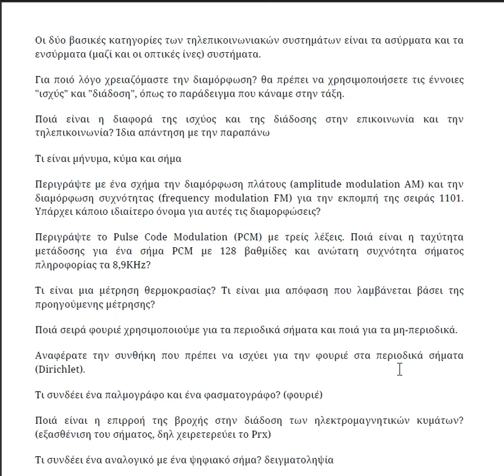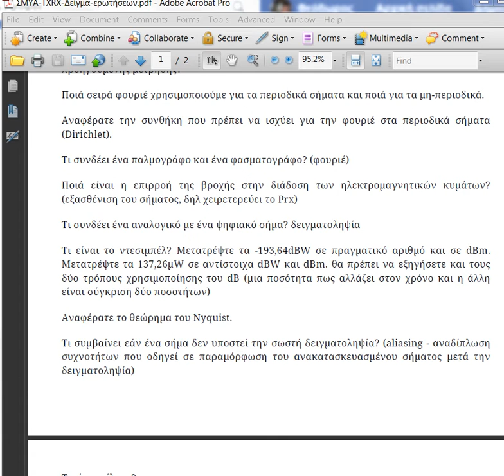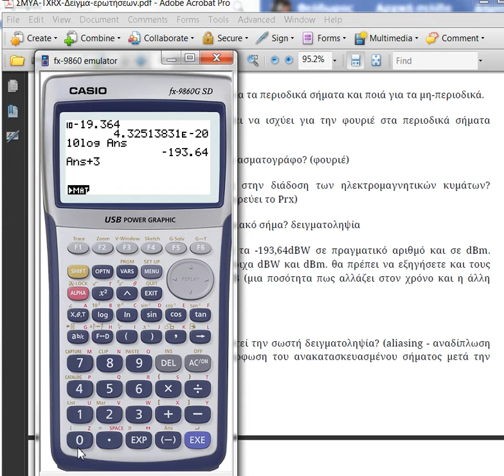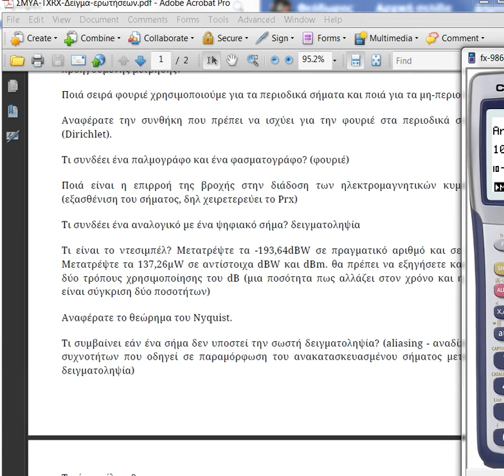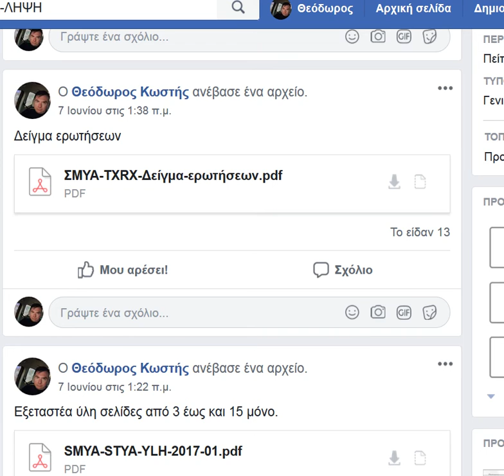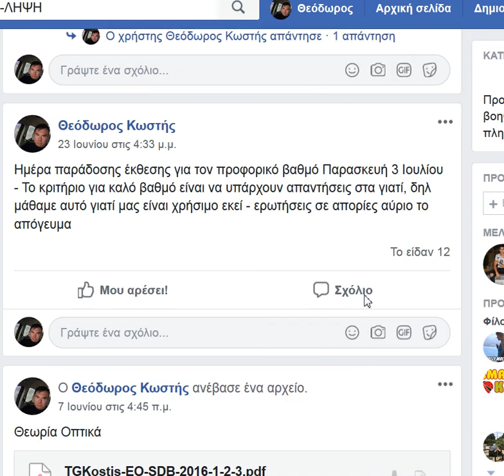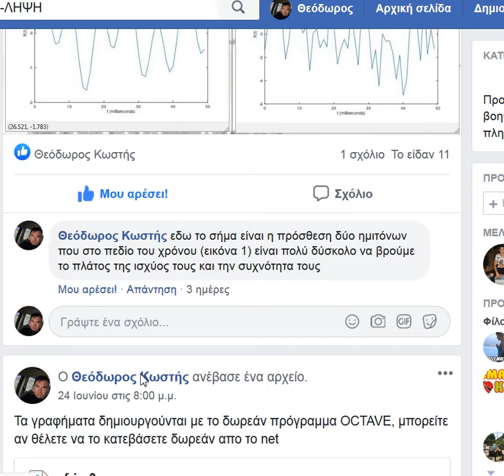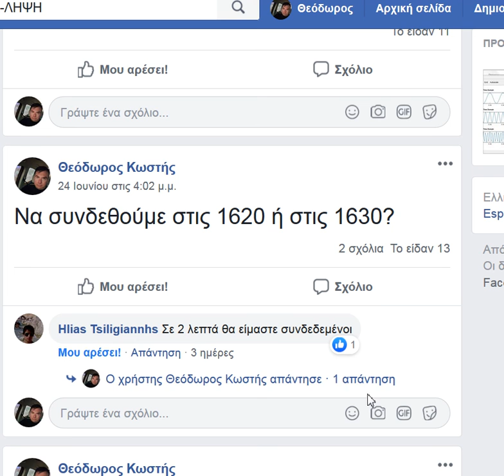Δείγμα ερωτήσεων & συζήτηση